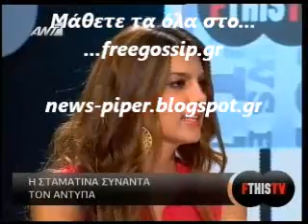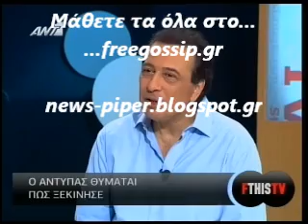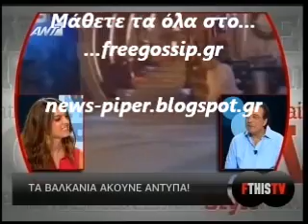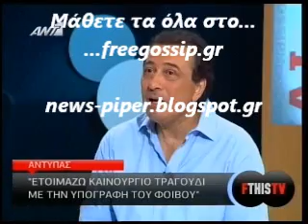Ο Αντυπας στο fthistv2